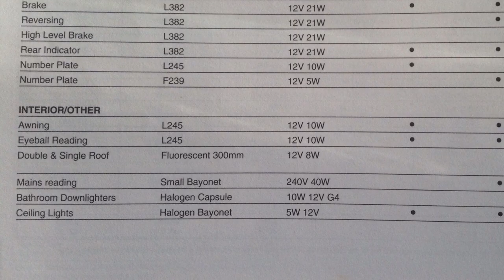How to open the cover and change a caravan ceiling light bulb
Learn how to open the cover and change a caravan ceiling light bulb. After struggling to work out how to open the cover of my lamp for the first time to change the bulb, I decided to make this! Hope you find it useful.